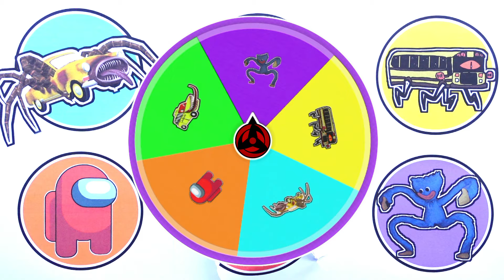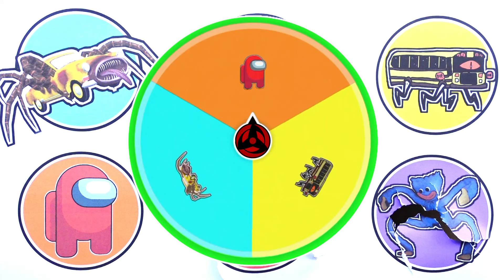Spin Wheel Monster !! Bus Eater, Car Eater, Taxi Eater, Minions Monster, Huggy Wuggy ...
- Car Eater
- Bus Eater
- Taxi Eater
- Among Us
- Minions Monster
- Huggy Wuggy